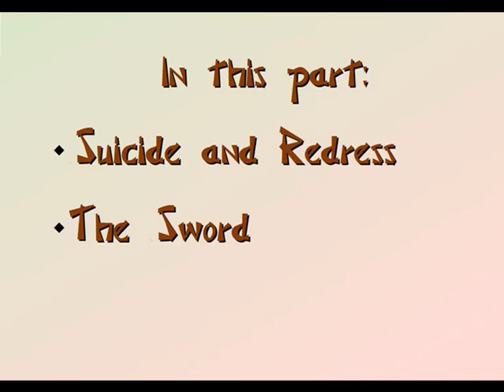Bushido, the Soul of Japan, Part 6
Bushido, the Soul of Japan, Part 6 of 8
Storytime with Storyman:

This part deals with suicide, redress or revenge, and the samurai’s sword.

This is an audiobook, narrated by Storyman.  If you haven’t started at the beginning, you might enjoy the earlier parts.  Part one can be found here:

If you would like to read the text for this section, you can find it

The next section will cover the topics of women, and bushido’s influence in Japan.
I hope you will be able to continue listening.

In this section, the old photographs come from the Smithsonian Institution,

Constantine’s vision picture came from the Vatican Art Museum,